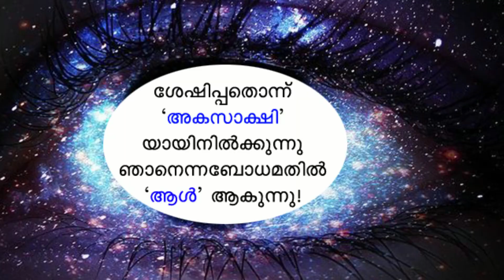Easter message| അകസാക്ഷിയായി ഉയിര്‍ത്തെഴുന്നേല്‍ക്കുക